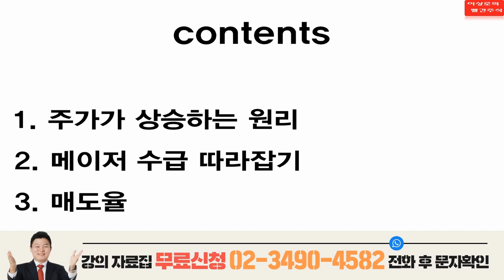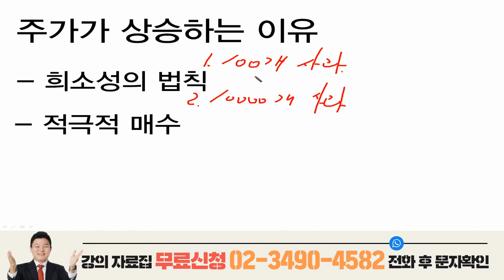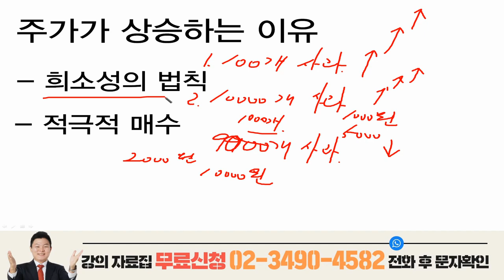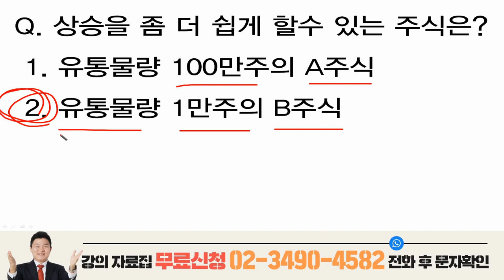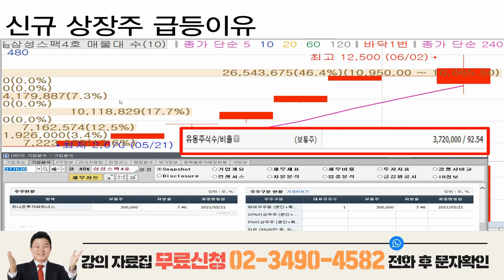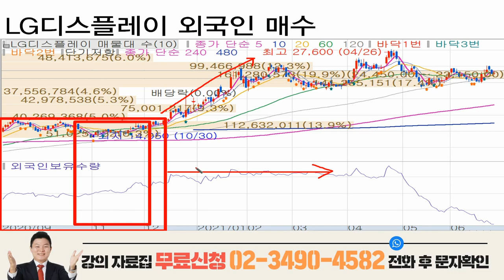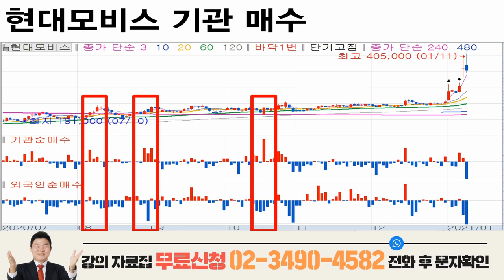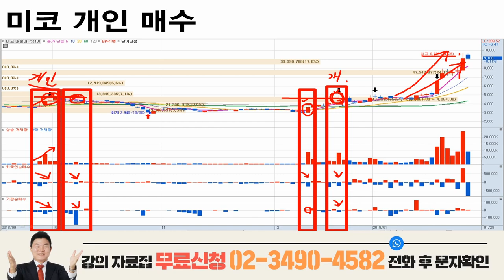당신만 모르는 5가지 주식원리 | 기관과 외국인의 숨겨진 단서찾기